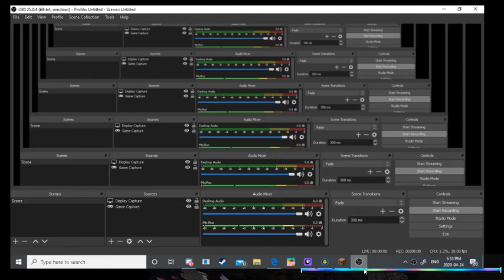Skyblock Minecraft WE MADE IT TO THE END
hey guys so in this video we did make it to the end in skyblock